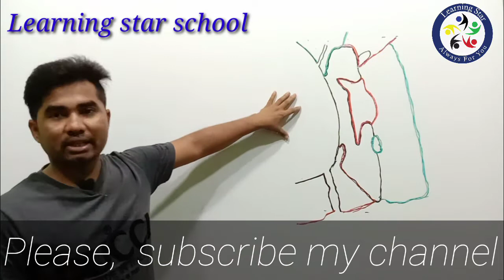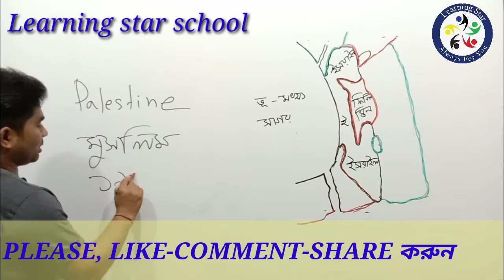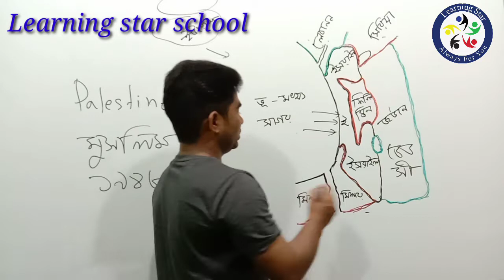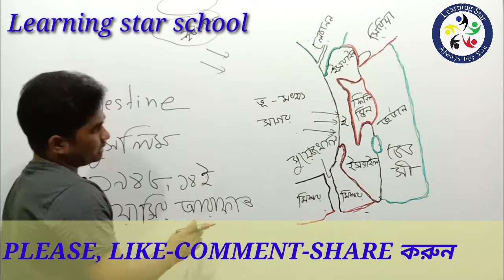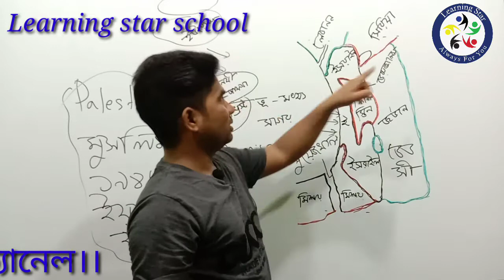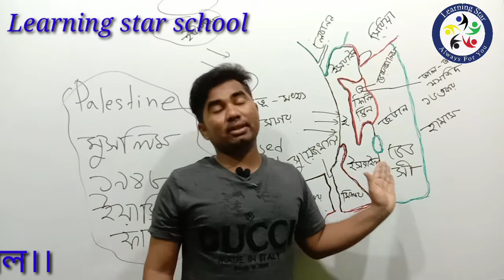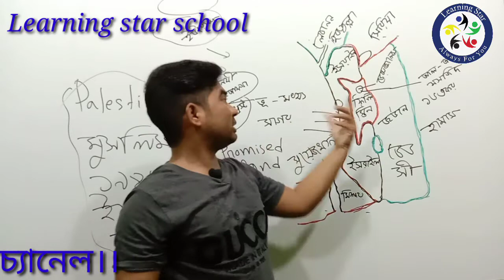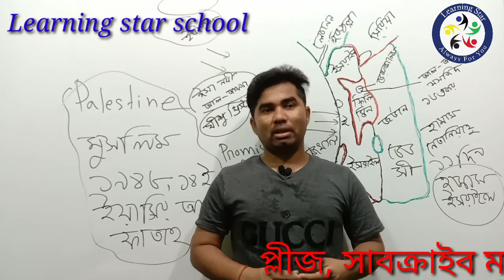কেন ইসরায়েল ফিলিস্তিনের যুদ্ধ হয়?বিসিএস তথ্য#ইসরায়েল ফিলিস্তিন যুদ্ধের কারণ সাম্প্রতিক তথ্য#BCS#JOB#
কেন ইসরায়েল ফিলিস্তিনের যুদ্ধ হয়?বিসিএস তথ্য#ইসরায়েল ফিলিস্তিন যুদ্ধের কারণ সাম্প্রতিক তথ্য#BCS#JOB#ইসরায়েল ও ফিলিস্তিন সমস্যার সাম্প্রতিক তথ্য#Israel-philistine war#palestine war#প্যালেস্টাইন যুদ্ধ#বিসিএস তথ্য#International affairs#আন্তর্জাতিক বিষয়াবলীসাধারণ জ্ঞান#general knowledge#GK#BCS#bcs#Bcs#বিসিএস#University admission#Varsity admission#বিশ্ববিদ্যালয় ভর্তি পরীক্ষা Job preparation#চাকরির প্রস্তুতিপ্রাইমারি পরীক্ষাপ্রাথমিক শিক্ষক নিয়োগ#primary preparation#মনাবিক শাখাঘ-ইউনিট#D-unit# Huminities#A-unit#Science#B-unit#technique#shortcut#টেকনিক#শর্টকাট#সুশীতল স্যার#Sushitol sir#Learning star school#লার্নিং স্টার স্কুল#